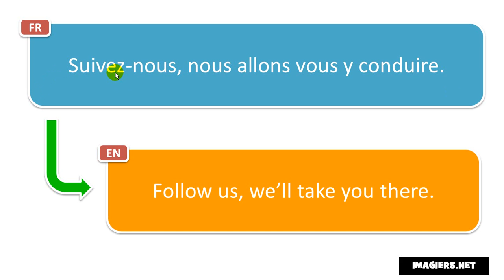Learn French phrases # Suivez nous, nous allons vous y conduire